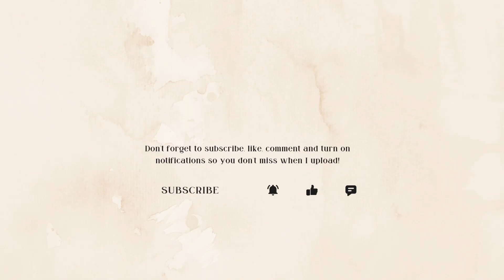LOOKBOOK | Sweater Outfit Ideas | Styling Fall & Winter Essentials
Fall & Winter Lookbook Styling a Wardrobe Essential: Sweaters

In this video, I'm sharing 6 outfit ideas for styling your fall and winter sweaters. I hope to give you some ideas on how to style your sweaters and make effortlessly elevated looks. We're shopping our closets for the remainder of the year, so before you go and buy new clothes let this be your sign to find different ways to style what you already have ☺️